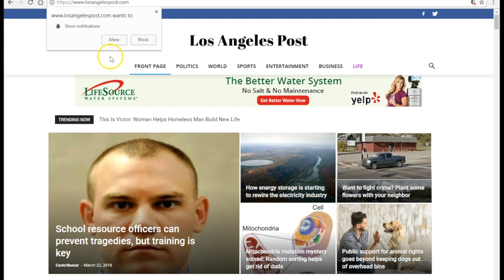Advertiser Solution - Engage Ads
Using the essence of Native advertising, we blend traditional native, text, and display advertising to reach our users. By utilizing push notifications and in-image native ads to reach advertisers’ audiences, we can offer a unique experience that is at the forefront of the user’s attention.